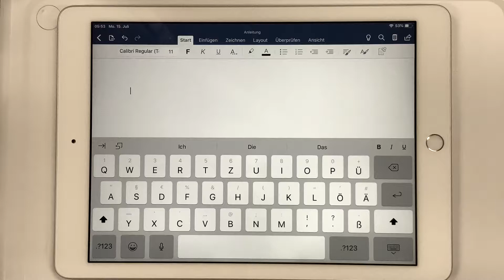Bild in Word hinzufügen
Wie füge ich im Word (iPad) ein Bild hinzu?